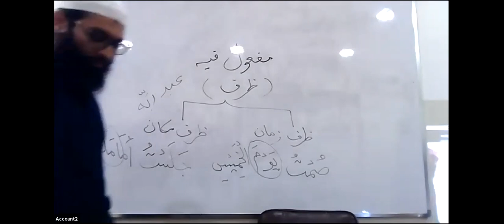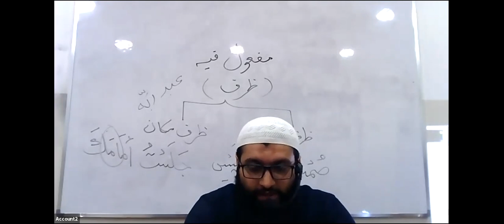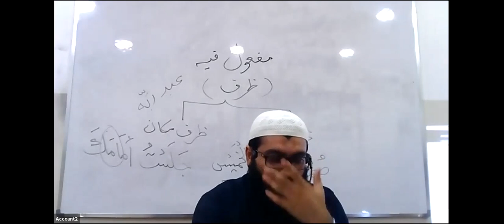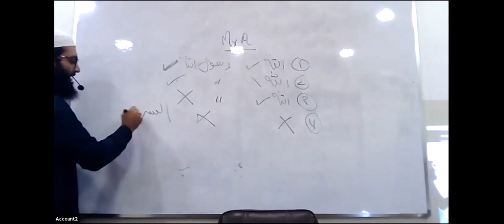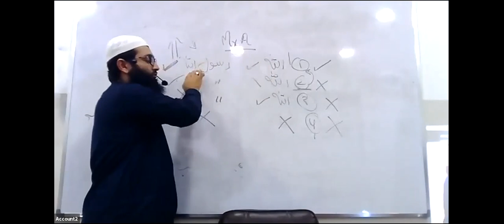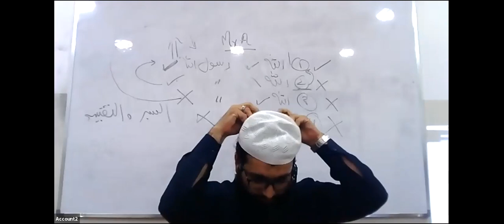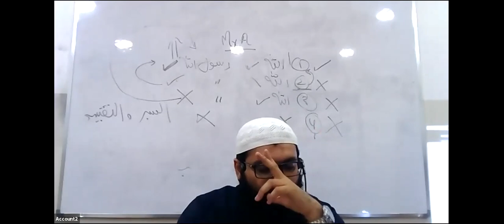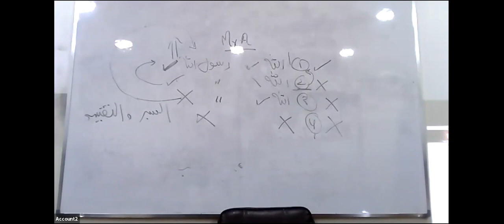Aqeedah 24th Lecture: Monday 06th September 2021 Second Year